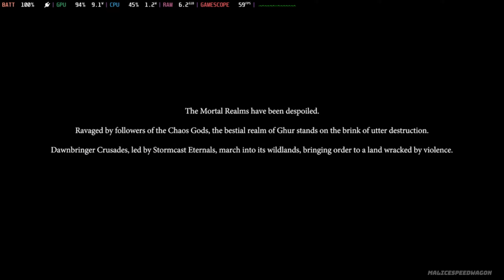Warhammer Age of Sigmar: Realms of Ruin | Steam Deck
In this video, we'll look at the performance of Warhammer Age of Sigmar: Realms of Ruin on the Steam Deck.